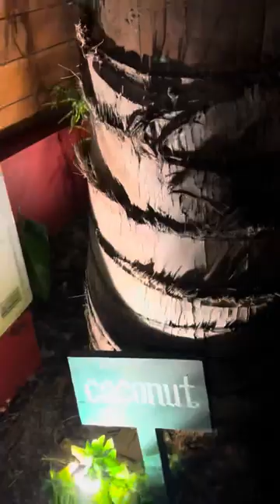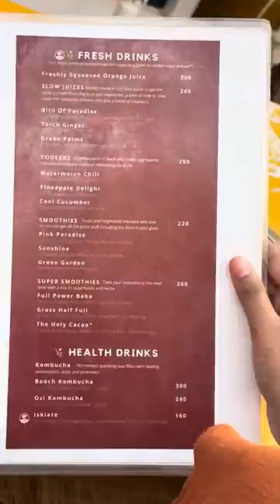Goa Vlog 2024 ❤️North Goa Educational Bhaiya Part 1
Goa Vlog 2024 ❤️North Goa Part 1

IITJAM10